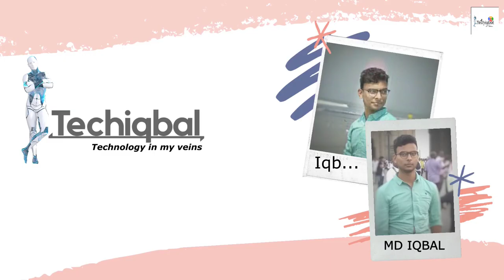How to make manual bot using Relay Module and Push switch | Remote control car |Competition|Techfest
Today we are going to make manual bot Relay Module and Push switch for competition 🔥🔥

Join my telegram channel for discussion or any problem in your Project

component required:-

motor(metal gear)
or
motor(plastic gear)

Push switch

Relay Module

Female to Female jumper wire

battery eliminator(1Amp)
Lipo battery(5000 mah)
Time stamp:-
0:00 trailer
0:17 different types of manual bot
0:40 DIFFERENCE BETWEEN relay and simple  manual bot
1:40 Intro
1:49 material required to make manual bot
3:52 making manual bot using relay module
5:45 making remote of manual bot
6:43 circuit diagram
8:49 about power supply use in manual bot
11:12 testing manual bot
Follow Facebook Page of techiqbal for science and technology related update

Follow Instagram page of techiqbal for science and technology related update